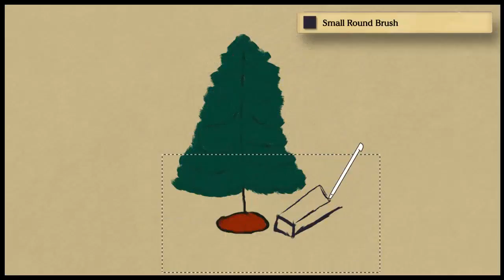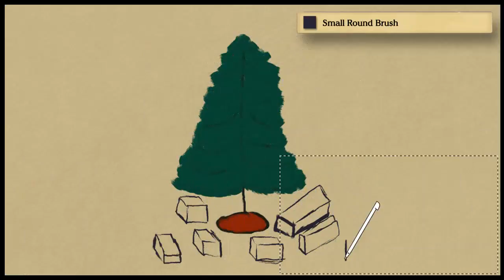Art Academy: Home Studio - Christmas Tree with Presents